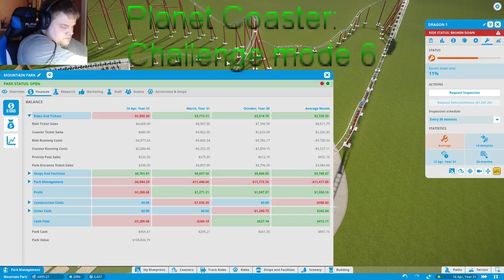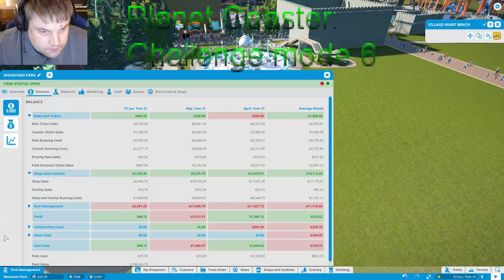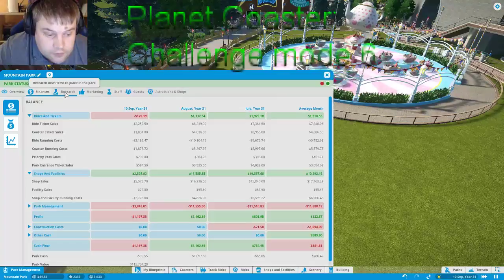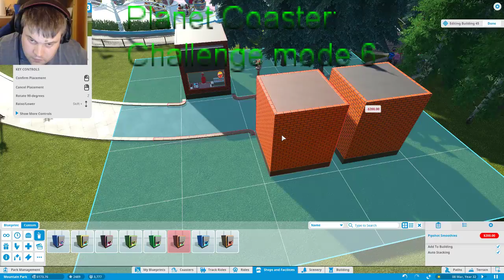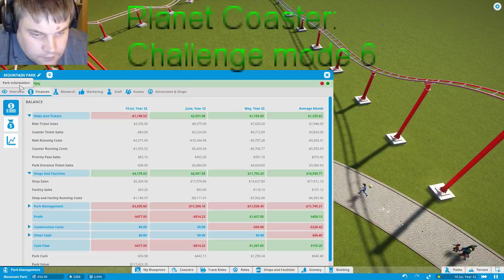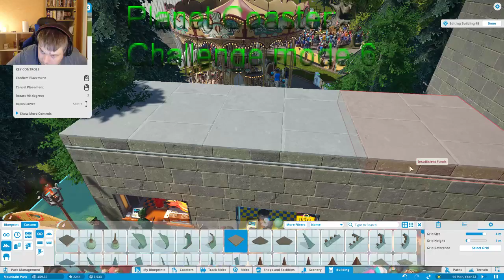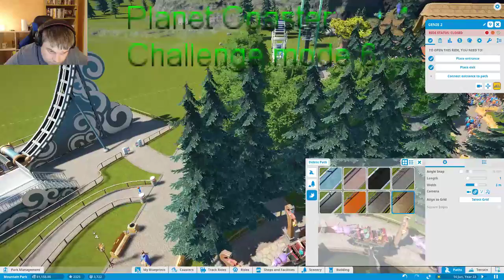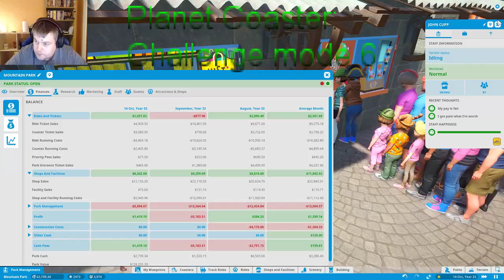Planet Coaster Challenge mode 6